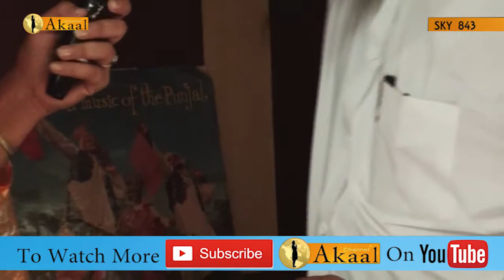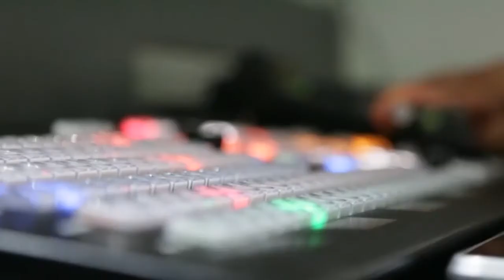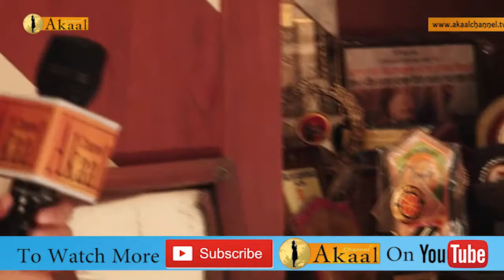Anmol Khajana | Guest: Navdeep Singh | Akaal Channel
Anmol Khajana | Guest: Navdeep Singh | Navdeep Singh